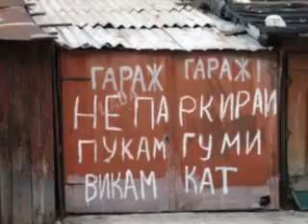Иван Танев-ХОНДА ХОНДА